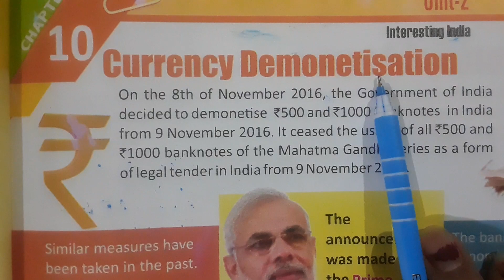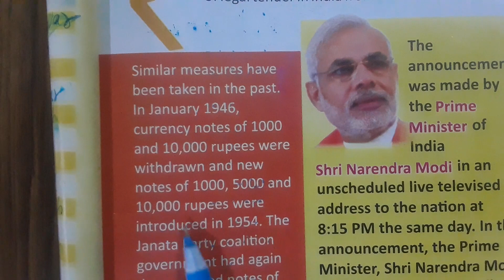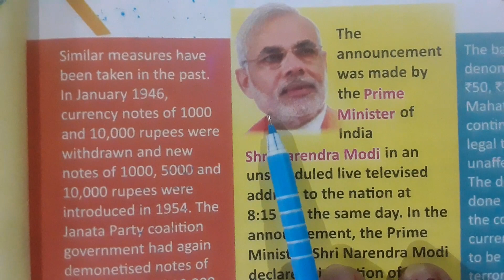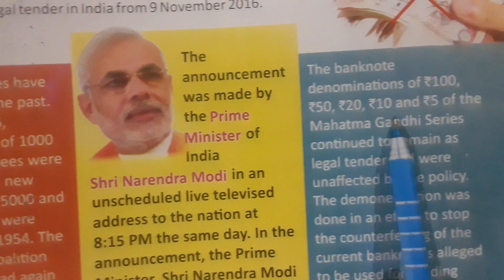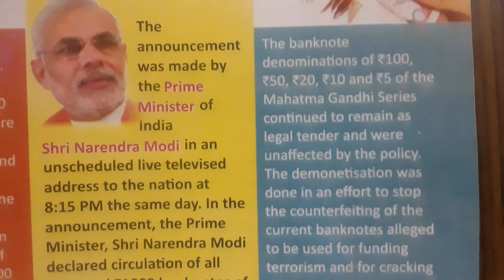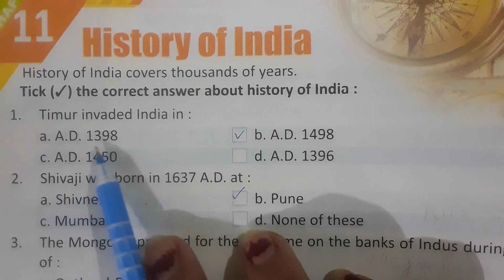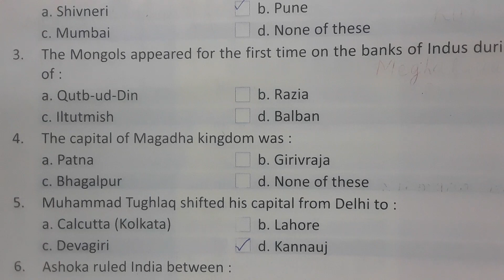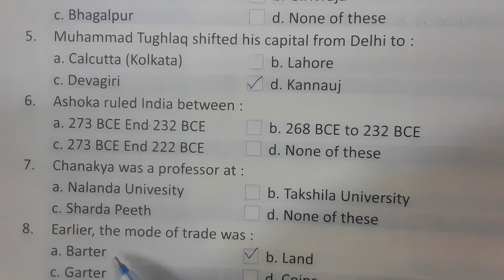GK Class3 02 06 2021